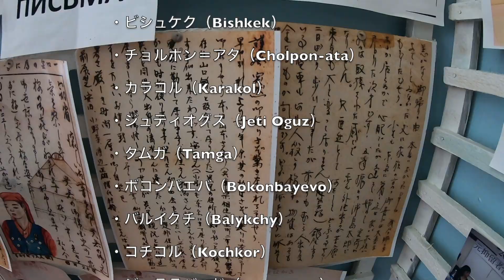【#17 再びキルギスへ】ビシュケクから40分？／初心者向けトレッキングコース（キルギスタン第14話・アラアルチャ国立公園）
ウズベキスタンから再び陸路でキルギスタンに入国しました。
オシュ、ジャララバードでのんびりした後、首都ビシュケクで約1週間何もしない生活を送っていました。

今回はビシュケクから車で40分ほどのアラ・アルチャ国立公園のトレッキングの映像です。

撮影日：2021/9/30

I entered Kyrgyzstan by land again from Uzbekistan.
After staying in Osh, Jalal-Abad, I returned to Bishkek.

This time is a video of trekking in Ala-archa national park.

『I'll do everything I want.』